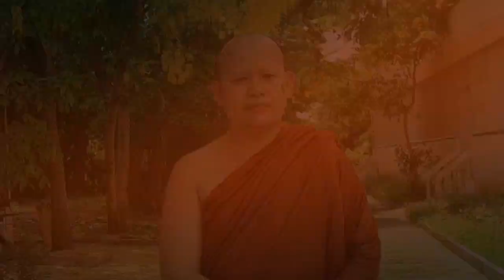เนื่องในศุภวาระดิถี ขึ้นปีใหม่ สงกรานต์ พ.ศ. ๒๕๖๓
เนื่องในศุภวาระดิถี ขึ้นปีใหม่ พุทธศักราช ๒๕๖๓
สงกรานต์ปีนี้
...ขออาราธนาคุณพระศรีรัตนตรัย และสิ่งศักดิ์สิทธิ์คุณความดีทั้งหลายในสากลโลก อำนวยพรให้ทุกท่านปราศจากโรคภัย ให้ผ่านพ้นภัยจากโรคโควิด19 ขอให้เหตุการณ์ทุกอย่างกลับมาเป็นปกติโดยเร็วพลัน ด้วยเทอญ.